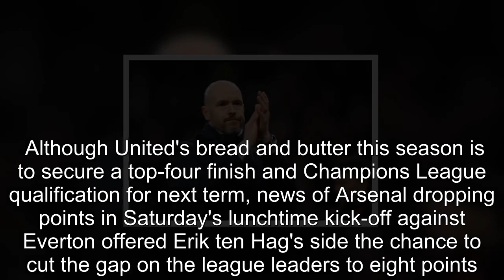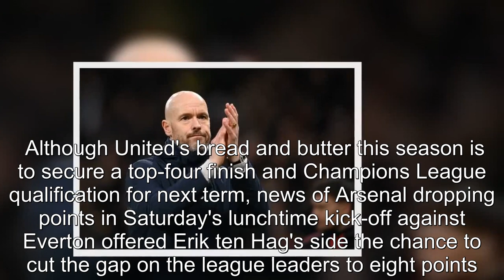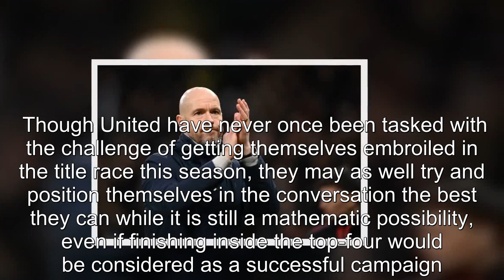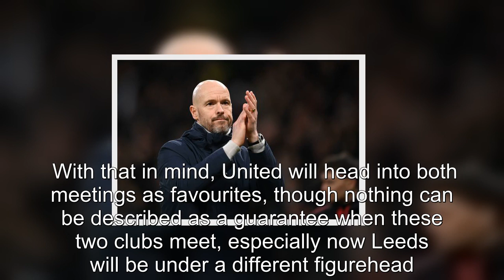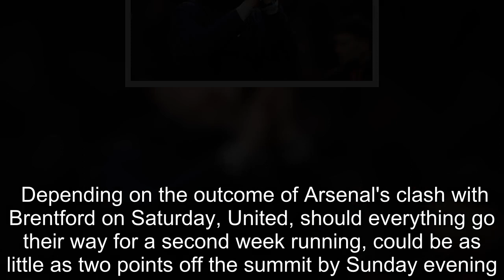Man City have just given Man United and Ten Hag an extra injection of motivation